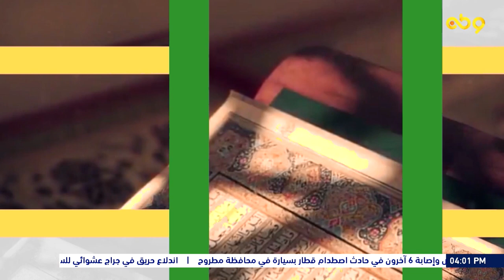بيوت منورة | الموسم الثاني| الزوج والزوجة ناكرين الجميل